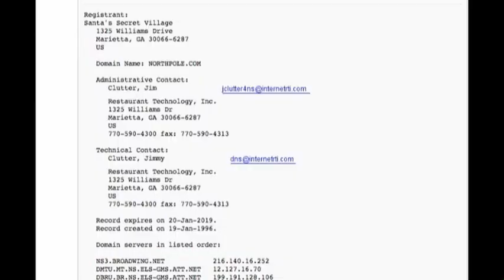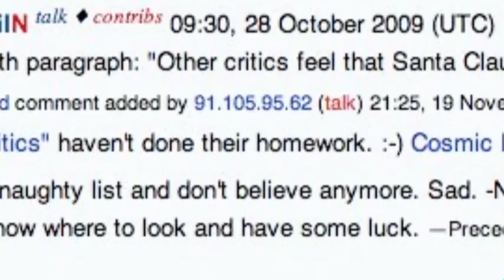Is Santa Claus Real?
"Is Santa Claus Real" is a question I get a lot. I address some of the common causes for doubt:
-Seeing something on the Internet that suggests he's fake.
-Finding toys in the house before Christmas.
-Friends saying Santa isn't real.
-The logistics of flying to all houses.
-Why does Santa not give everyone toys?

Feel free to make comments on this Santa Wikipedia page, which suggests he's a "legend."